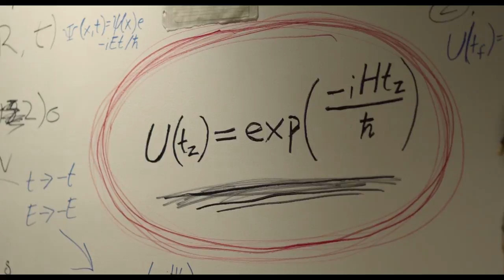Time Freak | If You Wanna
"If you want I will fly fly fly
Like a swallow to the burning hell and it's so fine"

Song:  Alexey Lisin feat. Alexandra Pride - If You Wanna
Movie: Time Freak (2018)

All videos on this channel are devised, edited and uploaded by me.

 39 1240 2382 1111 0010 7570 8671

You can maintain the channel one-time or regularly.  All proceeds will go to improve the quality of content and purchase new materials.